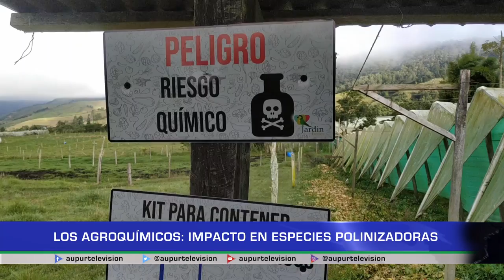Los agroquímicos: impacto en especies polinizadoras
Algunos de los principales problemas que provoca la utilización de algunos agroquímicos en el campo, es la afectación que causa a la vida de las diversas especies de polinizadores. Tomemos conciencia respecto al tema en nuestro espacio ambiental